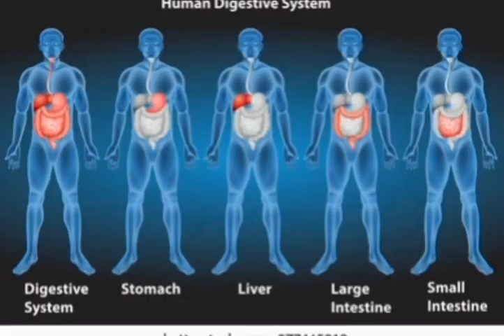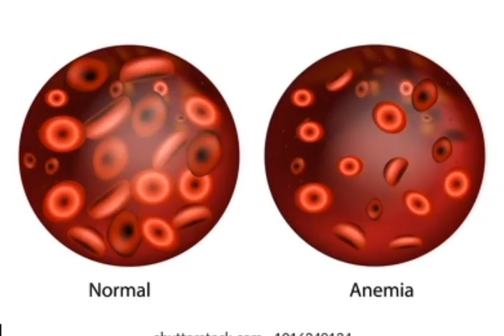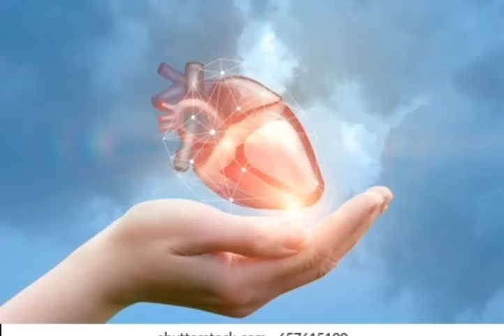Dried apricot benefits for health in urdu l Hindi l prescription l eyesight weakness l anemia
ہمارے اس  چینل کو لازمی سبسکرائیب کریں تاکہ ہر نئیں آنے والی وڈیو آپ سب سے پہلے دیکھ سکے مہربانی .